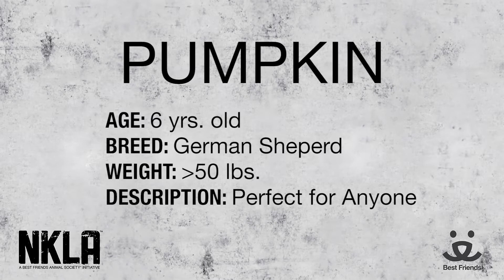Meet Pumpkin a German Shepherd currently available for adoption at Petango.com! 6/4/2014 4:24:22 PM